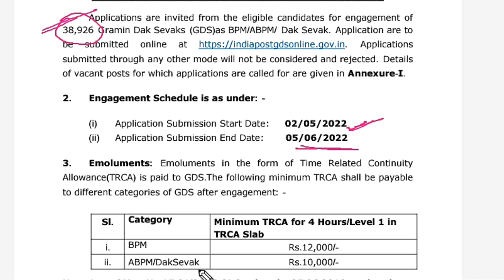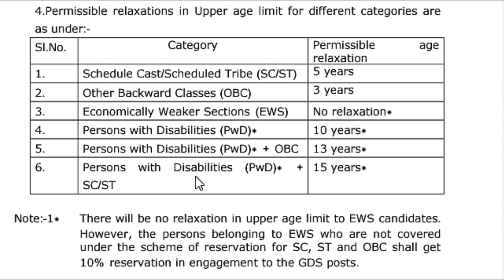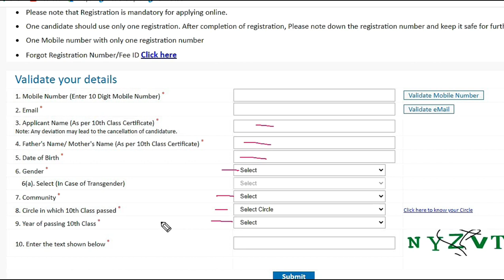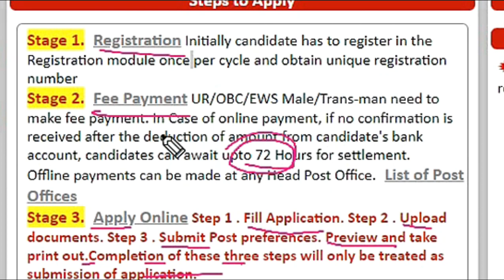Garmin Dak sevak 2022 | HOW TO AAPLY DAK SEVAK POST|ग्रामीण डाक सेवक भर्ती 2022